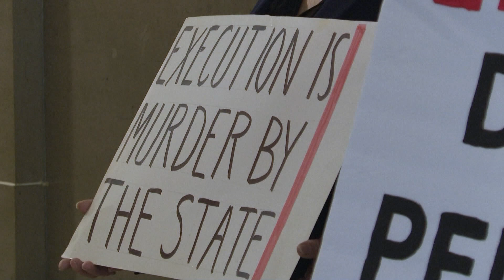Death row inmate in Missouri executed